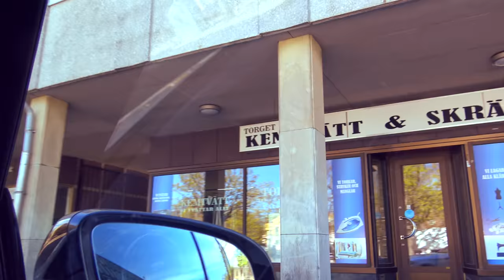POLISEN TOG MITT KÖRKORT!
Vill du också komma i gång och investera?
Klicka på länken så kommer du till ett GRATIS konto på Avanza. Det tar 1 minut att bli medlem och är helt kostnadsfritt!